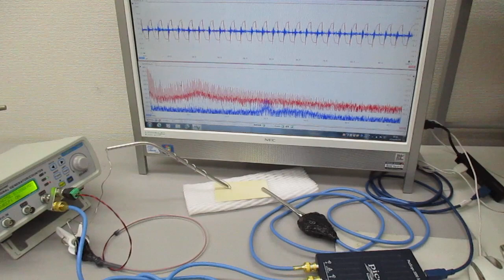超音波プローブの発振制御による表面検査技術 Ultrasonic-labo